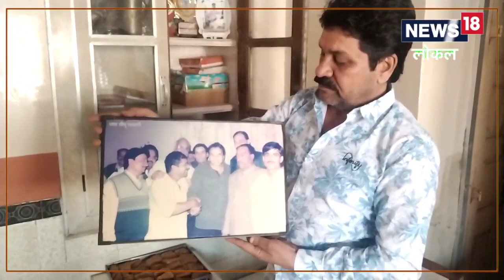Sweet Recipe: सिर्फ मूडवा में मिलती है यह मिठाई, बॉलीवुड स्टार भी हैं दीवाने, खासियत और रेसिपी जानें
नागौर का मारवाङ मूडवा गांव चिटकपाक मिठाई को लेकर हमेशा सुर्खियों में बना रहता हैं.क्योकि जिस प्रकार नागौर का मालपुवा, बीकानेर के भुजिया व जयपुर की दूध फीणी प्रसिद्ध हैं. उसी प्रकार से मूंडवा गांव का चिटकपाक मिठाई प्रसिद्ध हैं.चिटकपाक मिठाई को स्थानीय भाषा में दूधमावा की  मिठाई कहते हैं. ,Famous Recipes|Nagaur News